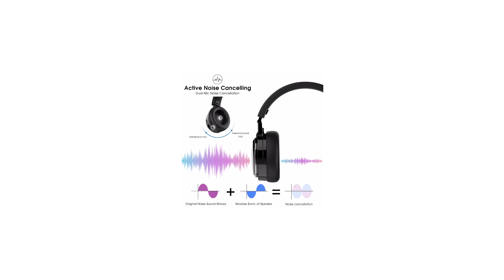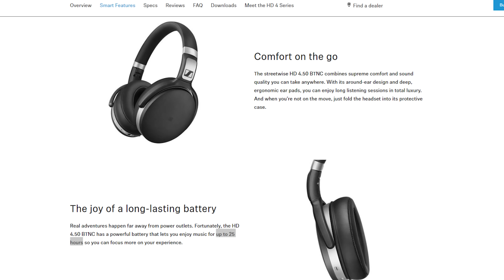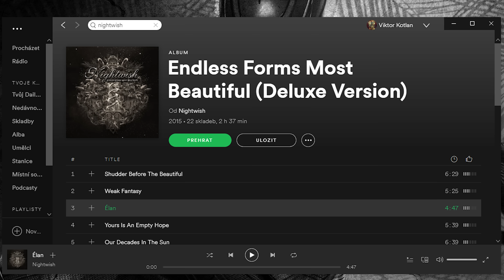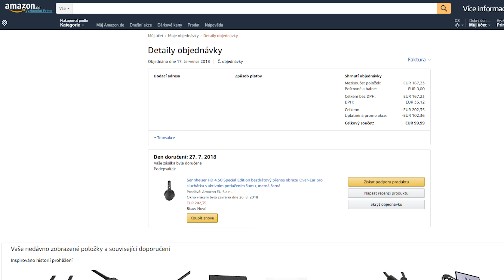Sennheiser HD4.50 - Vyplatí se drahý bezdrát?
Ne každému vyhovuje drát a ne každá bezdrátová sluchátka jsou dobrá. Co ale tyto, relativně drahé. Vyplatí se vůbec tolik investovat do takto drahého bezdrátu?

Koupíte je zde